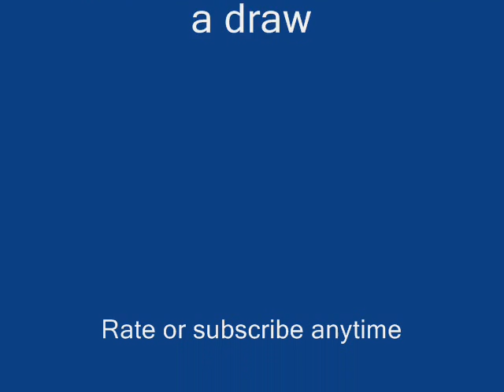Marvel vs DC.wmv